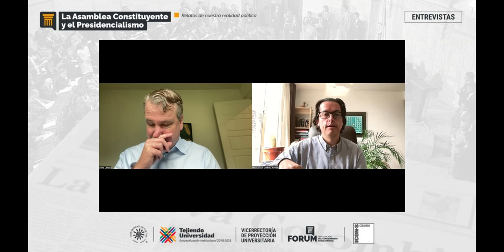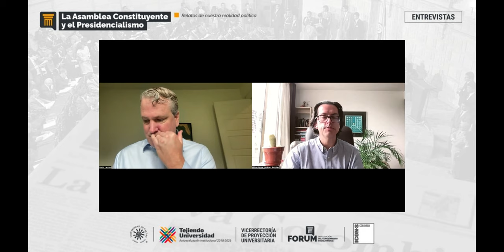Poder constituyente y Democracia en América Latina - David Landau.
David Landau- Poder constituyente y Democracia en América Latina

1. La constante invocación del poder constituyente por parte del presidente Petro, en especial su propuesta de asamblea constituyente, podría verse como un caso de constitucionalismo abusivo y de populismo?

2. Qué reflexiones pueden ofrecerse respecto al diseño de la constitución, por ejemplo en caso como el proceso constituyente de Chile.

3. ⁠Qué críticas pueden darse frente a la doctrina de la sustitución de la constitución, o a las reformas constitucionales inconstitucionales ? En este ámbito las Cortes ejercen un rol protector, o abusivo frente al cambio constitucional y la democracia?

El caso de México puede ser un caso paradigmático para utilizar la doctrina de la sustitución de la constitución?

4. ¿Qué otros diseños pueden darse para optimizar la defensa de la constitución?

5. Cuál es la agenda que debería adelantarse para garantizar un mayor conocimiento y crítica frente al constitucionalismo abusivo?